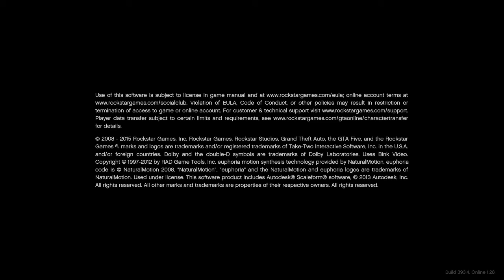Challenger - season 2 - episode 5 GTA, Top Ten Challenge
Hey guys sorry its been a little while since we did a challenger, we have been super busy with channel stuff as well as irl business if u wana know what make sure to watch The Clay Soldiers Pink Vikings rework here

Hopefully you will enjoy this return to our Challenger series with a bang!!! in our "Top Ten GTA Scavenger Hunt Challenge!!" If you do let us know below we love to read comments from you guys.